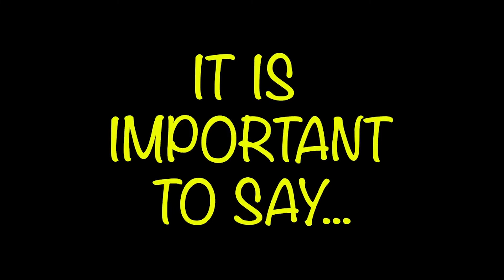OUR WEDDING GIFT - CHANNEL RECAP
3 Years ago Toy gave Goy a special gift. A music clip to a song that Toy wrote the lyrics.
The song was produced and recorded and Toy created a clip that can be found here:

Since then Toy and Goy created more funny and special moments and Toy tried to capture the meaningful moments in the last 3 years and you can see them now in OUR WEDDING GIFT - CHANNEL RECAP.

TTGGOOYY1234LLEUROVISION89380TTGGOOYY